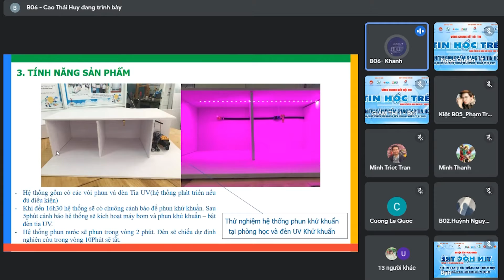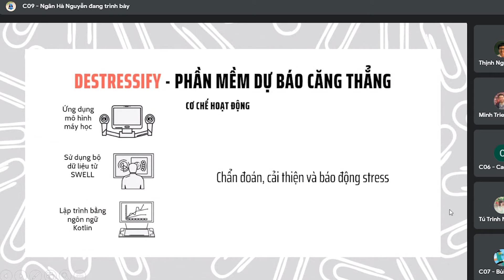Tổng kết 30 năm Hội thi tin học trẻ TP. Hồ Chí Minh và hội thi lần thứ 30 năm 2021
Hội thi Tin học trẻ TP.HCM do Thành Đoàn TP.HCM phối hợp với Sở TT và TT, Sở KH và CN, Sở Giáo dục và Đào tạo, Đài truyền hình thành phố và Hội tin học thành phố HCM tổ chức hàng năm, nhằm thúc đẩy và phát triển phong trào học tập, sáng tạo và ứng dụng tin học trong thanh thiếu nhi thành phố, đồng thời phát hiện, tập hợp và phát huy những năng khiếu trẻ về tin học góp phần xây dựng nguồn nhân lực công nghệ thông tin cho thành phố.

Trải qua 30 năm tổ chức, Hội thi đã trở thành sân chơi học thuật bổ ích mà các bạn học sinh yêu thích công nghệ thông tin chờ đón hàng năm, góp phần kết nối, lan tỏa niềm đam mê tin học tới đông đảo các bạn học sinh trên địa bàn thành phố.